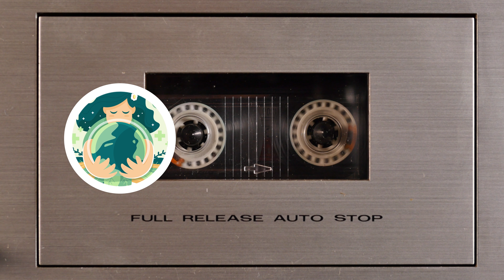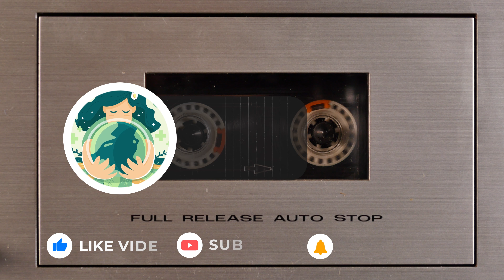Country Music remix 2023 playlist. For study, workout, relax, relieve stress. Christmas with a Twang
Country Music remix 2023 playlist. For study, workout, relax, relieve stress. Tennessee Pistols - Christmas with a Twang